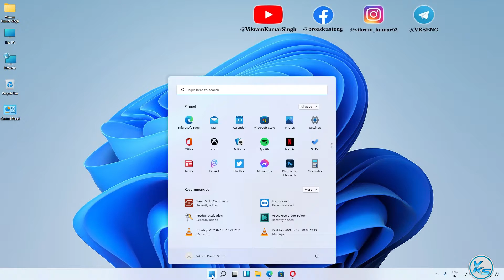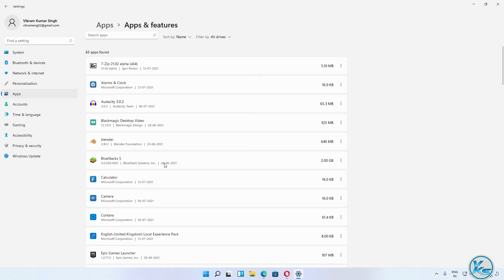✅ How To Find App Installation Date in Windows 11 (2021)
In This Tutorial, I will be Showing You ✅ How To Find App Installation Date in Windows 11 (2021) | windows 11 me app installation date kaise search kare | विंडोज 11 में ऐप इंस्टालेशन की तारीख कैसे पता करें (2021).

Useless Tags :
How to Find App Installation Date in Windows 11
windows 11 me app installation date kaise search kare
app install date
How to find the install date of an application
How to find out on which Date you installed which App